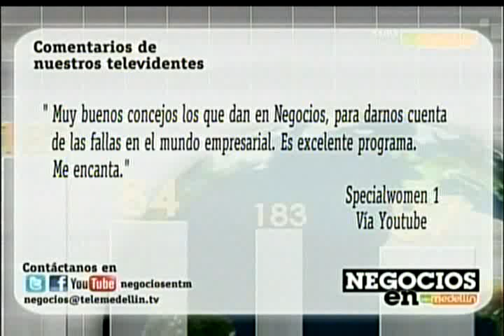Aspectos importantes y consejos prácticos para invertir en vivienda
Conozca algunos consejos prácticos para invertir en vivienda en el país.